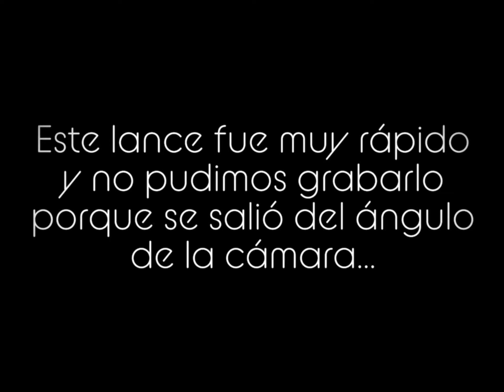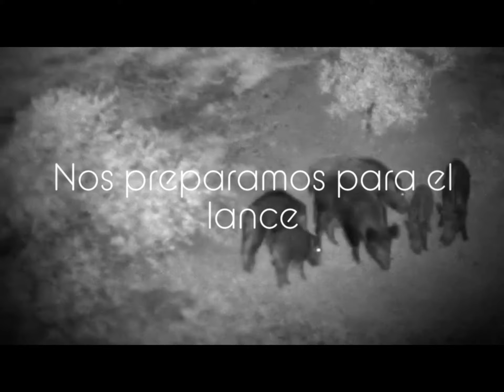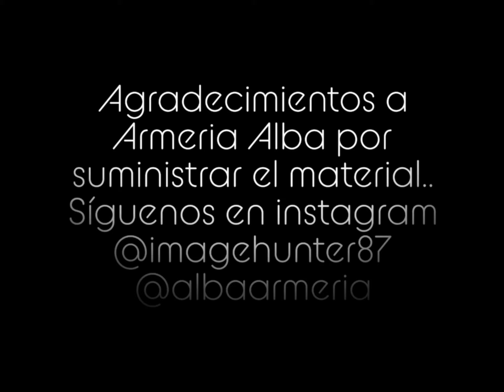Aguardo de Jabalí 1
Aguardo de jabalí